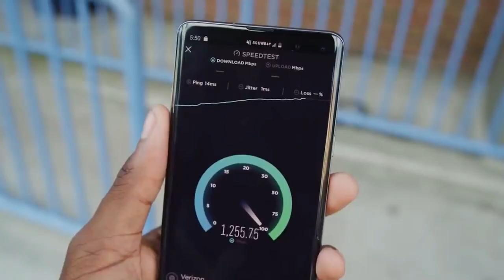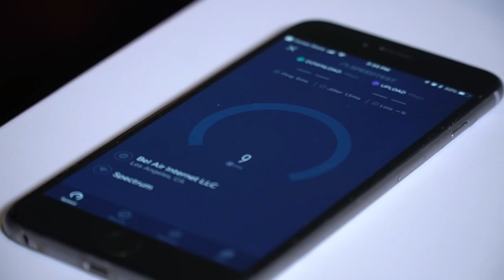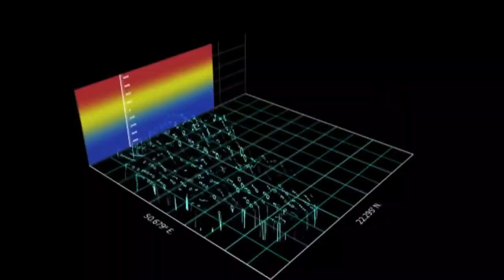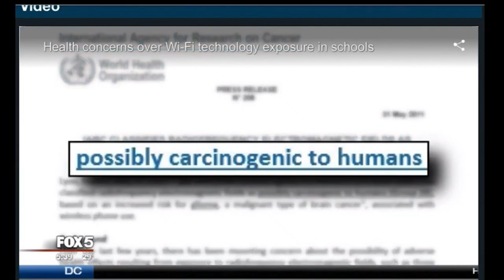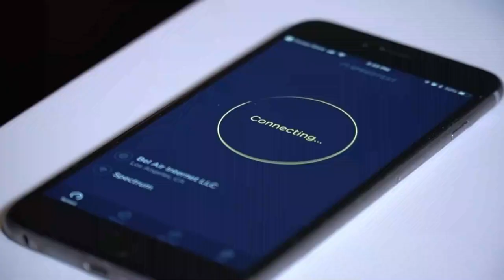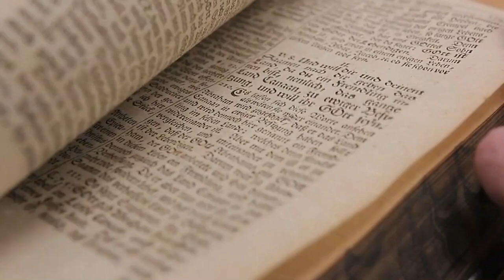5g Radiation Effects On The Human Body In Hindi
5g radiation effects on the human body in hindi

Effects include increased cancer risk, cellular stress, increase in harmful free radicals, genetic damages, structural and functional changes of the reproductive system, learning and memory deficits, neurological disorders, and negative impacts on general well-being in 5g radiation humans
5g radiation
5g radiation effects on human body in hindi
5g radiation wiki
5g radiation side effects in hindi
5g radiation in india current,19
5g radiation effects on birds in hindi
5g radiation
science
5g connection speed
5g health risks
5g health concerns
5g side effects
5g health studies
5g health effects
understanding 5g
5g explained
Mysterious

JOIN THE ONLINE TRAINING PROGRAM

( BEST SPIRITUAL APPS)
**7 CHAKRAS ACTIVATION - BINAURAL BEATS ( BRAIN WAVES )
- PROFESSIONALS PURIFIED
- ADVANCED METHODS
- QUICK RESULTS
- HI- QUALITY BRAIN WAVES
- 3 LEVELS ( BEGINNER'S , INTERMEDIATE , ADVANCED )

(BIOKINESIS/ Change Eye , Hair & Skin Color Naturally)NEXT LEVEL TRAINING
  HIGHLIGHTS.
- 3 MONTHS QUICK RESULT
- BOOSTER METHODS
- BRAIN WAVES, BINAURAL BEAT (((( Made by doing a lot of research by a Professionals ))))
- FULL PRACTICE
- All BEST TECHNIQUES
- AFFIRMATIONS
- DAILY PRACTICES
- REAL SCIENTIFIC THEORIES (100% GENUINE)
- MIX UP OF ALL SPIRITUAL & SCIENTIFIC KNOWLEDGE
- DEEPEST ANCIENT HIDDEN SECRET KNOWLEDGE
- MISTAKES

White Magic: Wiccan Witchcraft Spells

- Any Problem Solver
- Supernatural Powers
- Powerful Money Magic's
- Big Business (Success Spells
- Not Harmful
- Everyone Can Do It
- Results Less Than 4 Days
- Daily Added New Magic's
- Law Away Spells For Court cases & Any Other cases
- Beauty Spells
- Faithful Partner
- White magic healing
- Herbs & Rituals

Etc.

Love Spells: Witchcraft Magic Spells, Love & Revenge Magic

- Attract Your Love/Someone Very Easily
- Powerful Magic Spells
- Everyone Can Use it Very Easily
- Revenge Spells
- Ancient Working Spells
- Control Mind Spells
- Sepreate Partners
- Sex Awakening
- Faithful Partner
- Working Is Very Fast Less Than 5 Days
Etc.

Third Eye Activation: Chakra Meditation

- Sleep Activation  For Third Eye
- Pure Hi-Quality Brain Waves
- Ancient Powerful Techniques
- Pineal Gland Instant Activation
- Balance Kundalini Energy
- Increase Intuition Power
- Increase Psychic Powers
- 30 Days Results
Etc.

Astral Projection: Spiritual Awakening App

- 5 Days Quick Astral Travel Brain Waves
- Hi-Quality Binaural Beats
- Advanced Methods
- Powerful Techniques
- Astral Diet
- Helping Tips
- Instant Results
    ETC.

Lucid Dreaming: Sleep Sounds-Astral Projection App
- Result in 30 Days
- Deep Relaxing Sleep
- Including Hi-Quality Affirmations
- Pure Brain Waves (Binaural Beats)
- Researched Frequencies
- Including Dreams Journal
- Added New Stuff In Every Week
- Real Methods
- Control Your Dreams in 30 Days
- Effective For Sleep Disorders
- Effective on Astral Projection
- Stress Free Music
- Lucid Dreaming With Pure Sounds